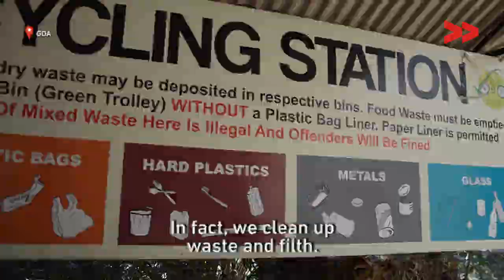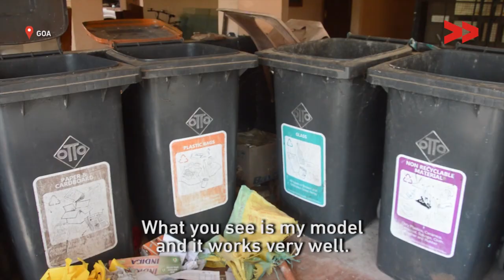“Only 1% of Garbage is Trash”: Clinton Vaz Shows the Way to a Zero-Waste Goa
Clinton Vaz is the founder of vRecycle, a small firm based in South Goa that provides household to landfill waste management solutions. vRecycle collects household waste segregated into wet (organic) and dry (inorganic). A small organisation of only 20 employees, they collect and sort 3-4 tonnes of waste per day. Of this about half is organic waste that is composted yielding natural soil fertiliser. This goes back to the households for use in their gardens. The dry waste is sorted into twenty different categories. Most of this is recycled. Only 1% of the waste which is completely non-disposable or recyclable, mostly soiled diapers and menstrual hygiene products, is left over after the entire process. vRecycle currently stores this in their warehouse as even the municipal authorities have no solution to deal with this. Most of the employees are migrants who were informal waste pickers. They are all provided  with safety gear when collecting and sorting the waste.
“When I moved from the city [Margao] to the village, I realised that waste disposal was a big problem here. I thought if I can manage my own waste, I can help other people do the same. I devised my own system. That was 10-15 years back,” says Vaz.
Today vRecycle manages the waste of over 10,000 households in South Goa and have collection points in over 18 sites spanning panchayats and housing societies.

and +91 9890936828